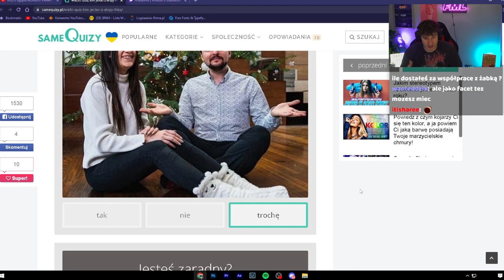MATTER | Mati chętnie by sprzedawał zdjęcia stóp